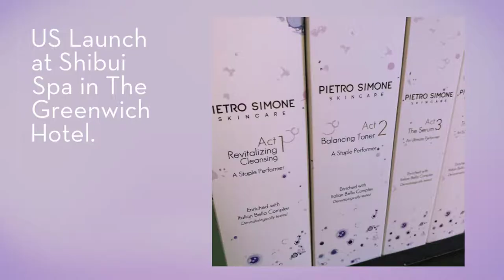Pietro Simone US Launch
Pietro Simone hired The Fiske Group Public Relations to launch their brand in the US to the beauty press at The Greenwich Hotel in New York City the week leading up to NYFW. Beauty PR is no easy feat, but in just three days the PR team had more than 15 journalists, the A List of the NY influentials and also fashion designer Jason Wu sign up for a facial with this Italian skincare maestro. Each one wrote a "love note" to Pietro following their service.